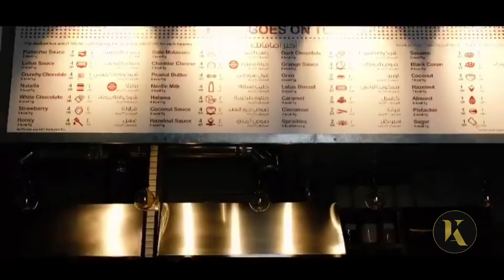اعلان وتغطيه محل لقيمات بجده